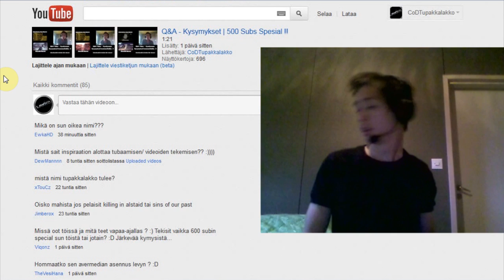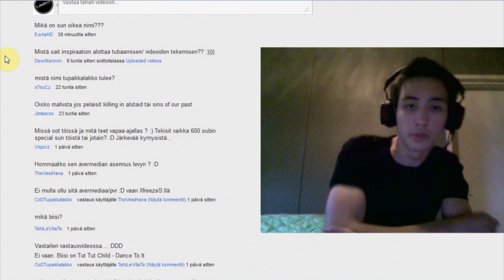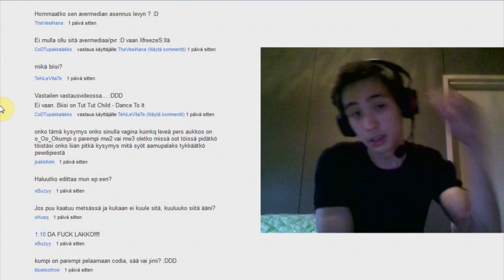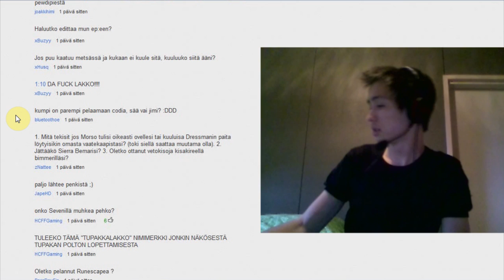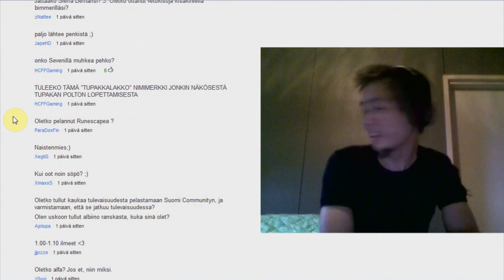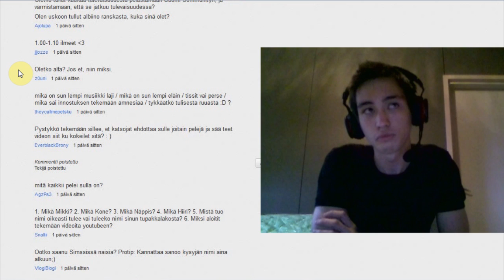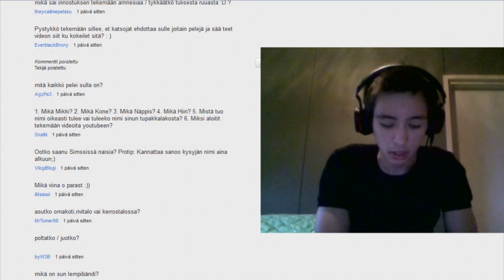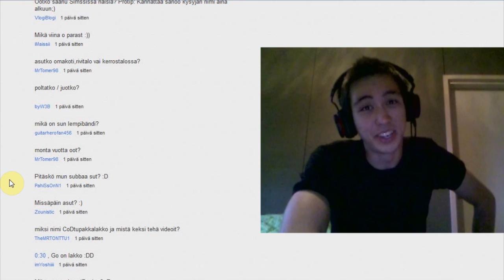Q&A - Vastaukset | Osa 1/2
Tuli niin helvetisti kysymyksiä ja halusin vastata kaikkiin, joten uppailen kahdessa osassa.

Biisit järjestyksessä:
E.S. Posthumus - Unstoppable
Feint - Lift
Feint - Vision Driver
GoonieZ TuneZ - Big Booty Bitches